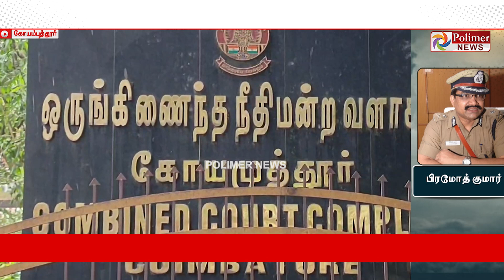JustNow||பணம் கேட்டு மிரட்டியதாகத் தொடரப்பட்ட வழக்கில், நீதிமன்றத்தில் ஆஜரானார் பிரமோத்குமார்ஐபிஎஸ்